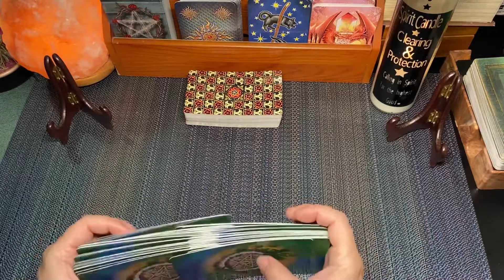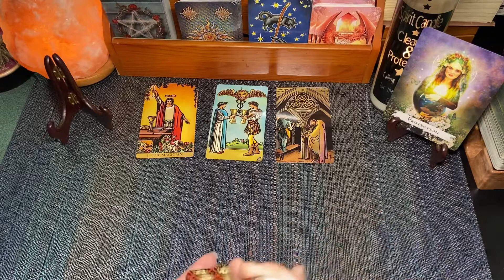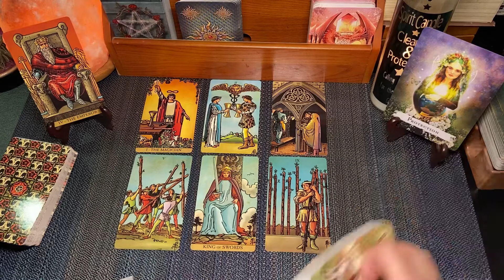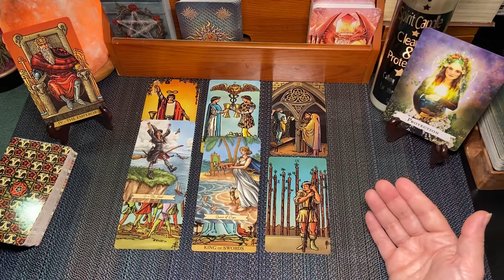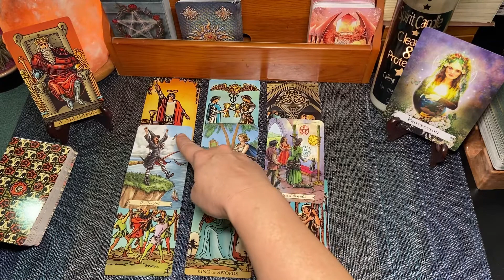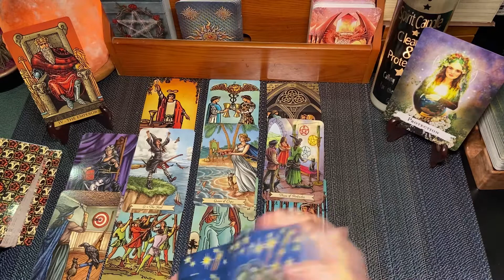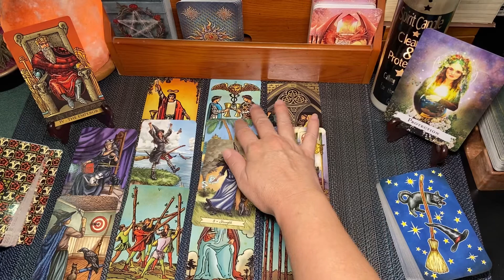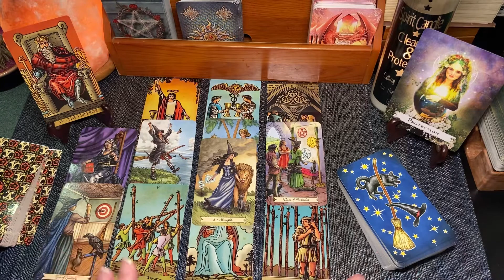CAPRICORN ♑️Protect your Creation ~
~ All readings are timeless & are titled with intention, if you were drawn here, regardless of the date then there is a message in there for you. The messages tend to change & become much more clear as we go, so be sure to stay for the majority of the reading!

*Notice: all services & products are for spiritual growth, guidance & entertainment and are not intended to replace professional or medical treatment.